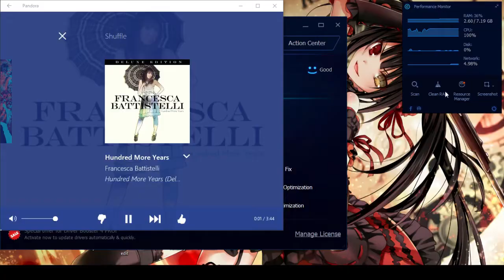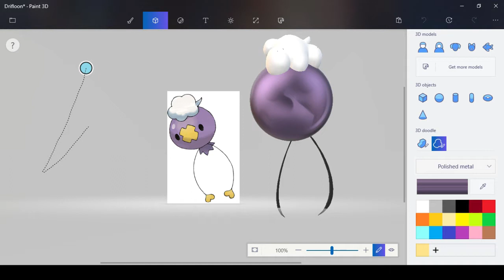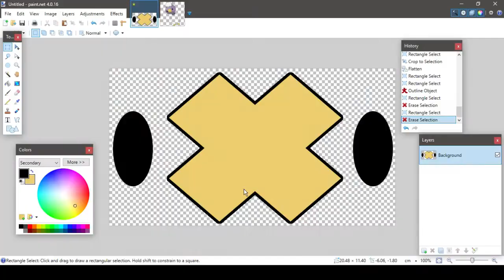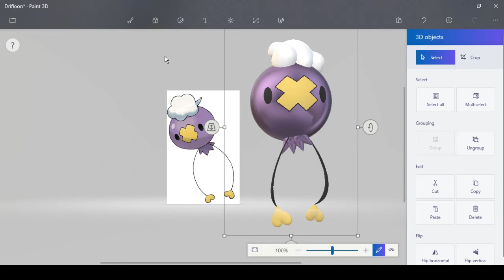Pokemon 3D Speed Modeling: Drifloon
Welcome to Pokemon 3D Speed Modeling where I take a Pokemon of your suggestions and make then a 3D model version using Paint 3D!